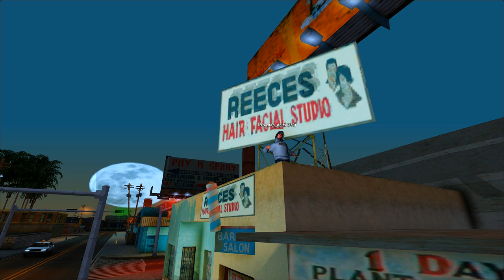[LSRP] Stan - Official Music Video (ft. Cian Anderson)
Dedicated to Mmartin